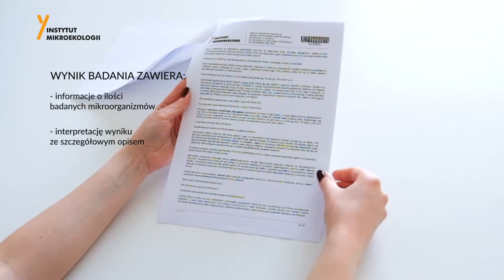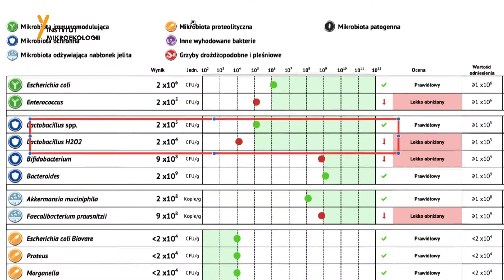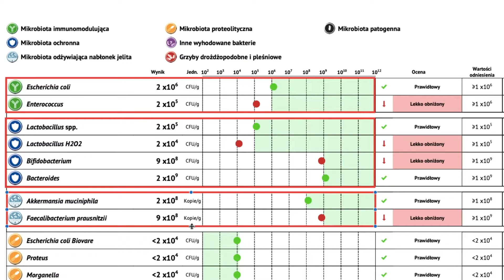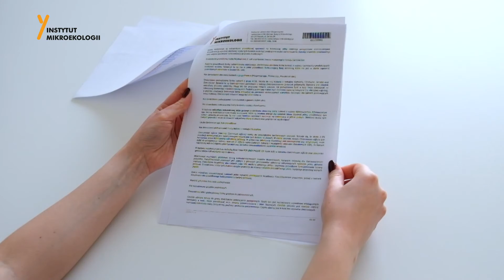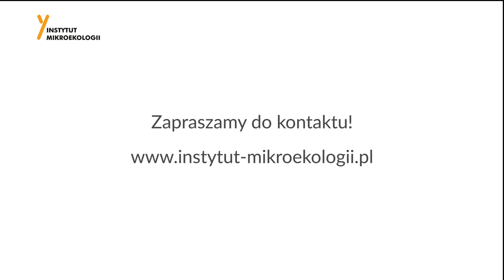Nowa prezentacja graficzna wyniku badania mikrobioty jelit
Nowa prezentacja graficzna wyniku badania mikrobioty jelit KyberKompakt i KyberKompakt Pro ma na celu ułatwić zarówno pacjentowi, jak i specjaliście interpretację wyniku.

Jeśli masz pytania do wyniku i potrzebujesz wsparcia w zrozumieniu go albo zaleceń terapii mikrobiologicznej, skorzystaj z bezpłatnych konsultacji telefonicznych z naszymi specjalistami.